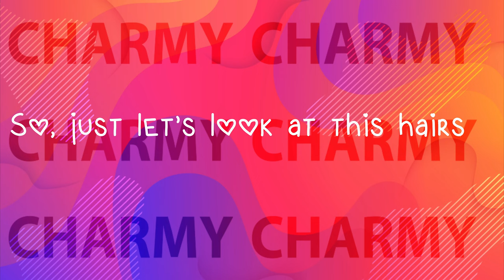NEW FREE UGC HAIRS!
► Experience link -
Sunsilk City

► Other video about this event -